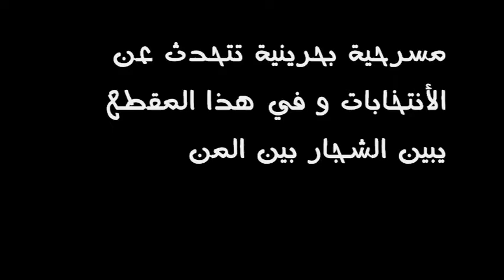منة و فينا يعني وي , يعني بحراني في فيلا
(مسرحية سنة و شيعة)